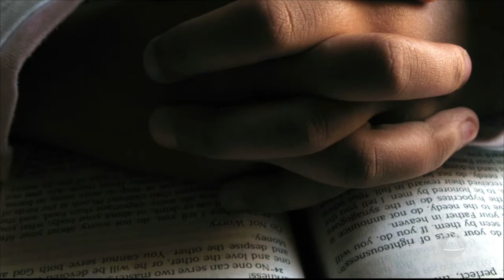Momento de Fé e Esperança - Tolerância Zero